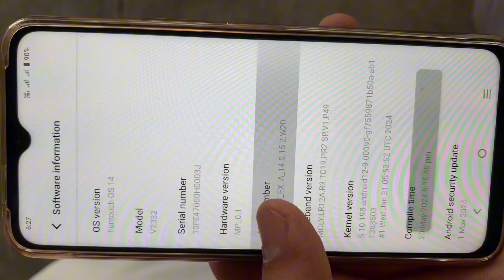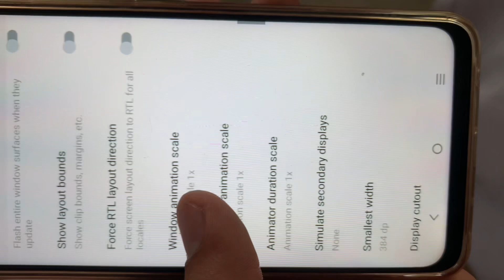No sound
All android fast options